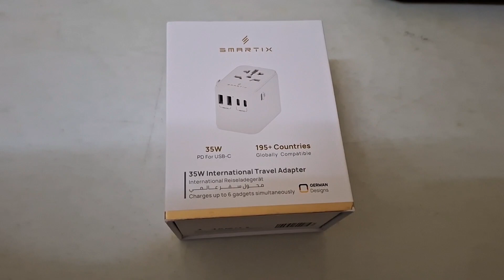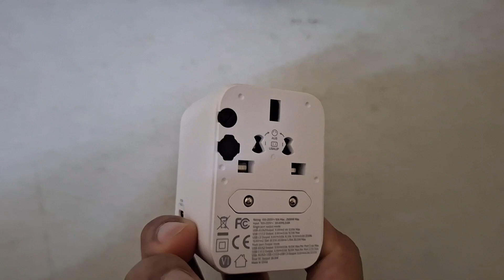Smartix 35W International Travel Adapter UNBOXING